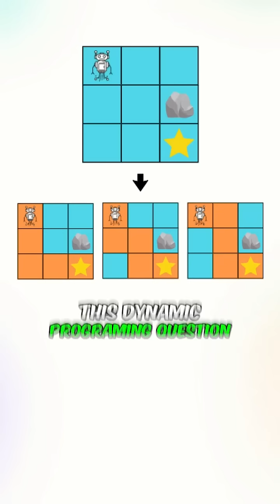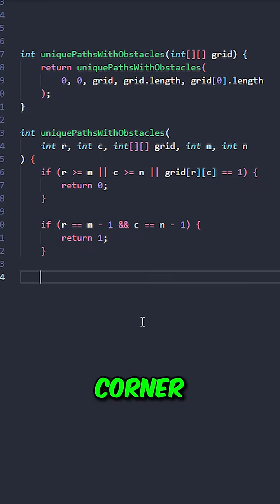"Unique Paths II"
"Unique Paths II," involves finding the number of unique paths in a grid from the top-left corner to the bottom-right corner, considering obstacles in the grid.

The grid contains either empty spaces (0) or obstacles (1).

You're tasked with determining the number of unique paths while accounting for the obstacles present.

You'll need to traverse the grid and calculate the number of ways to reach the bottom-right corner while avoiding the obstacles.

This can typically be solved using dynamic programming to build a matrix of paths.

Time Complexity = O(2^(m + n)), where ‘m,n’ are the number of rows and columns

This solution can be further optimized using memoization and bottom-up approach.

Space Complexity = O(m + n), where ‘m,n’ are the number of rows and columns

My name is David, and I am a software engineer at Meta.

I’ve received three six-figure offers from Google, Meta, and Amazon.

My passion is helping software developers reach the peak of their careers by guiding them to land six-figure dream jobs at top tech companies.

I’m currently in the process of creating a complete guide—with everything you need to succeed in interviews—to help you land a top tech offer.

Never quit,

David J.